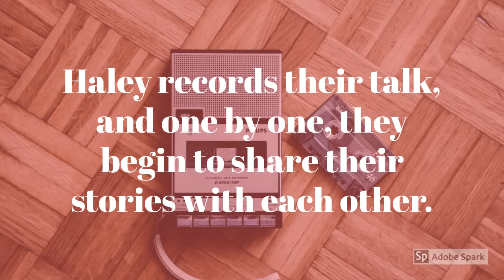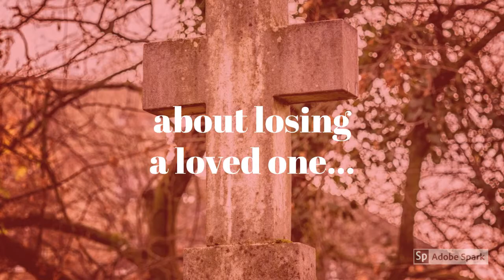Harbor Me by Jacqueline Woodson